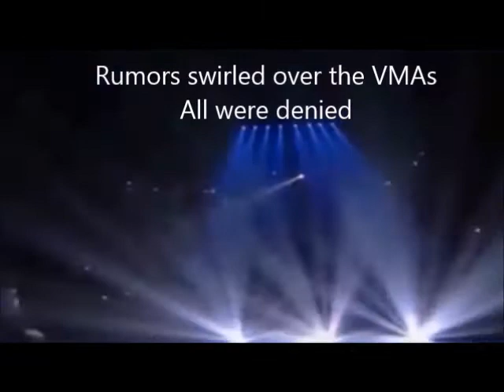Back iNSYNC tour Promo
Promo I made for a NSYNC reunion tour.